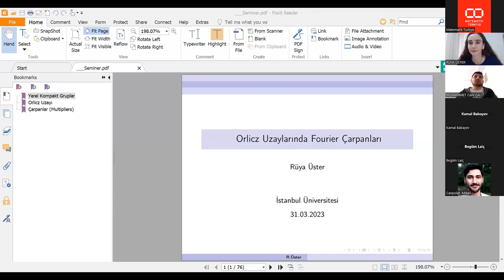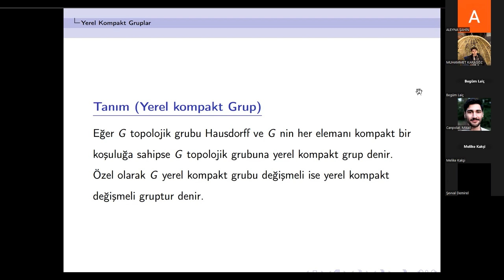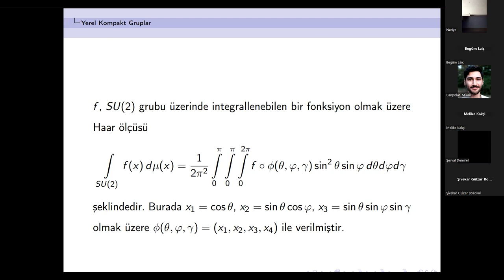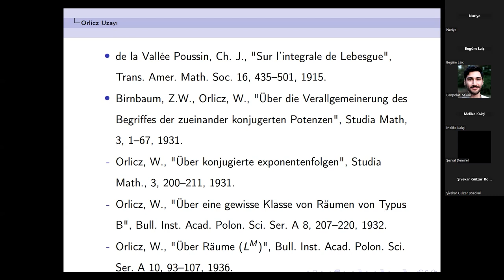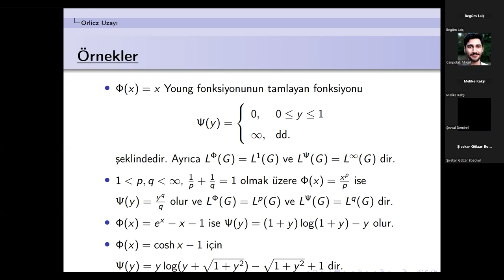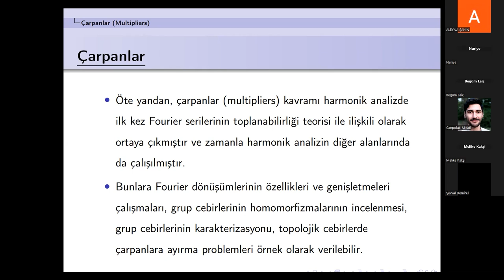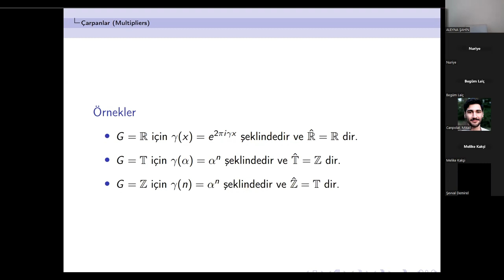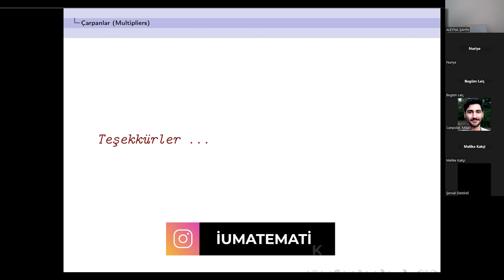İÜ ÖĞRETİM ÜYELERİNDEN SEMİNERLER | Fourier Çarpanları - Dr. Öğr. Üyesi RÜYA ÜSTER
İÜ Öğretim Üyelerinden Seminerler adlı serimizin ilk videosu ile karşınızdayız. Bu seminerde Dr. Öğr. Üyesi Rüya ÜSTER, bizlere "Fourier Çarpanları" başlıklı sunumundan bahsetti.

Aşağıdaki linklerden bizi takip edip etkinliklerimizden haberdar olabilirsiniz.